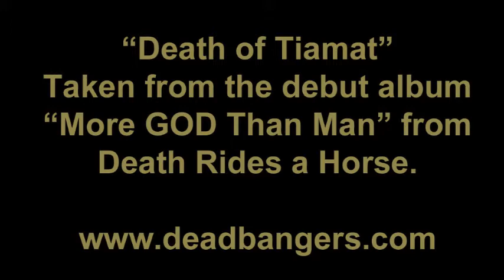Death Rides a Horse "Death of Tiamat"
Taken from the album "More GOD Than Man".
Out on LP from Deadbangers Productions and CD from Torgo Productions.
Clear vinyl 100 copies
Black vinyl 200 copies